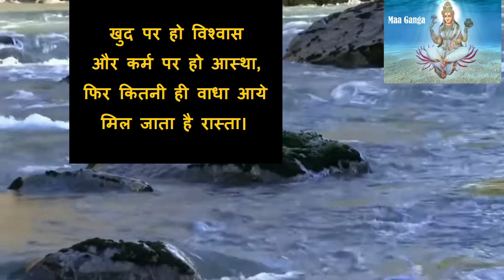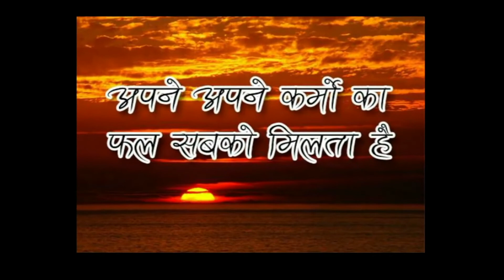गंगा मे धुले पाप कहा जाते है जानकर हैरान रह जायेगे आप | Motivational speech | Spiritual awakening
River ganga is know as ganga maiya in hundu dharma. Hindu dharma mein ganga nadi ko maa ganga ki tarah pujte hai. Om namami gange.
Aisi manyata hai ki har ki pauri haridwar mein ganga maiya me nahane se sare pap dhul jate hai. Karmo ka fal sabko milta hai.
River Ganga is the most sacred river to the Hindus. Being worshipped as the goddess Ganga in Hinduism as it is a lifeline to millions of Indians who live along its course and depend on it for their daily needs.
Ganga maiya me jab tak pani rahe

Video Links :

जिंदगी केवल अपने दम पर जी जाती है दूसरे के कंधों पर तो जनाजे उठा करते है| Motivational speech energy

Universe is Calling 2 अब सारे सपने सच कर लो | Law of attraction | Menifestation | Student motivation

Universe is calling tune frequency जो चाहे वो पाये केवल 4 कदम मे | Law of attraction meditation

Tratak meditation के बाद ये 1 काम जरुर करे नहीं तो हो सकती है serious problems | How to meditate

Subconscious mind activation के लिए इस समय त्राटक करे | त्राटक का सही समय सुबह या रात | Tratak time

Tratak चश्मा लगाकर करना चाहिये या उतारकर | Tratak kriya kaise kare | Tratak karne ka sahi tarika

Mind को थोड़ा सा ऐसे twist करे और हर problem का solution हासिल करे | Mind power | Motivational video

Mind power activation technique | अपना दिमाग बिजली से भी ज्यादा तेज करे | Power of subconscious mind

Tratak | त्राटक में करी ये गलती और हो गयी Eye damage | अधूरी जानकारी के साथ त्राटक भूलकर भी न करे

Mind power |क्या आप भी उन 90फीसदी मे है जो रोज ऐसे अपनी Mind power low कर रहे है| Improve mind power

Power of Subconscious Mind जानिये अपने अंदर छिपी हुयी गुप्त शक्तियों के बारे में | Sixth Sense Power

For motivational speech motivational video and positive energy